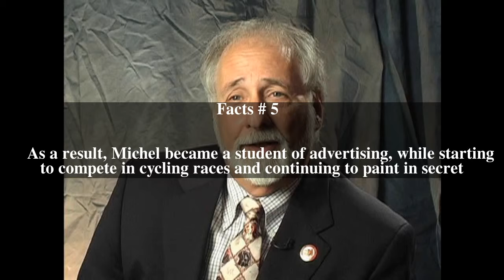Jules Michel Top # 8 Facts